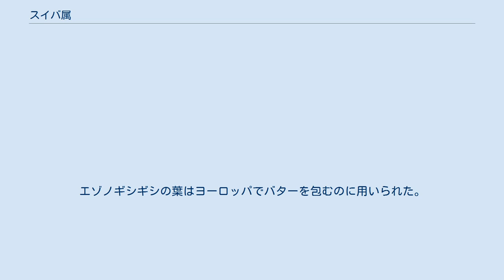スイバ属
スイバ属（学名Rumex）は、タデ科に属する分類群のひとつ。
ギシギシ属とも呼ばれる。
ギシギシ、スイバなどを含む多年草または二年草からなる。
 属名 Rumexは、槍の一種を示すラテン語である。
これはスイバのように葉の形が槍の穂先に似ていることから命名されたもの。
 湿地または水分の多い土地に生えるものが多い。
革質ないし多肉の葉をロゼット状に出し、茎を伸ばして先に円錐花序をつける。
茎につく葉は基部の葉より小さく形が異なることが多い。
花は風媒花で、両性または単性、さらにスイバなど雌雄異株のものもある。
スイバは性染色体により性が決まることが知られている。
花は緑色または赤褐色。
花被片は6個あり、内側の3個は花後大きくなり、果実を包む。
雄蕊は6本、雌蕊の花柱は3本に分かれ先は房状になる。
果実は種子を1個含む三稜形の痩果。
 約200種が主に北半球に自生し、その他の地域にも広く帰化している。
日本には十数種が自生あるいは帰化している。
 低地に繁殖する種は主に畑地雑草として駆除の対象になることが多い。
特にギシギシは大きな根茎を形成し、通常の除草手段では防除が難しい難防除雑草として知られる。
生物農薬としてのハムシ類の利用が検討されることもある。
 その一方で、スイバ、ヒメスイバ、ギシギシは、食用として利用されることがある。
ヨーロッパなどの一部の国ではこれらを野菜として栽培する。
シュウ酸を多く含むので酸味がある。
また民間薬として用いられたものもある。
エゾノギシギシの葉はヨーロッパでバターを包むのに用いられた。